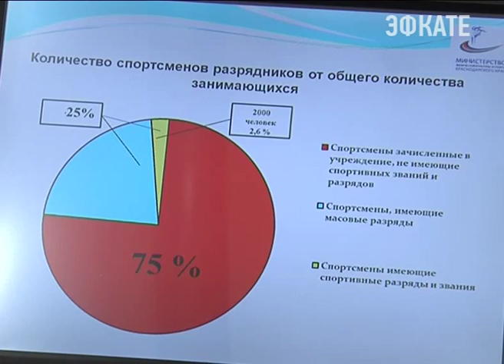Кубань - лидер России по развитию массового спорта. Новости Сочи Эфкате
Такого статуса край достиг впервые. Однако в микрорайонах крупных городов, во многих станицах и хуторах до сих пор не хватает спортивных залов и площадок.
Сочи. Новости.
Телеканал Эфкате.